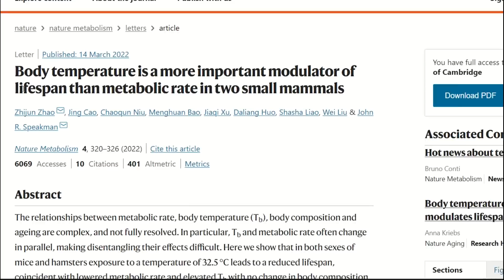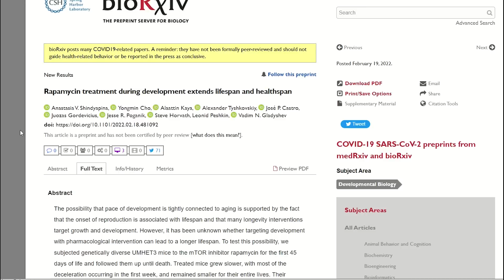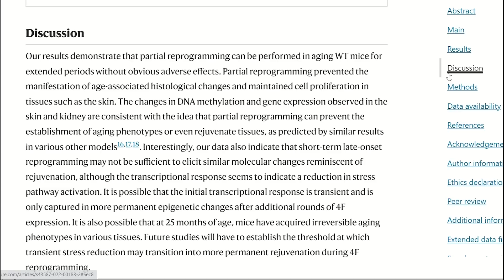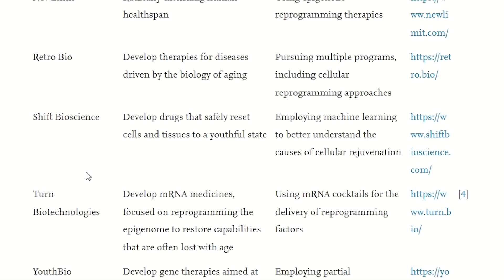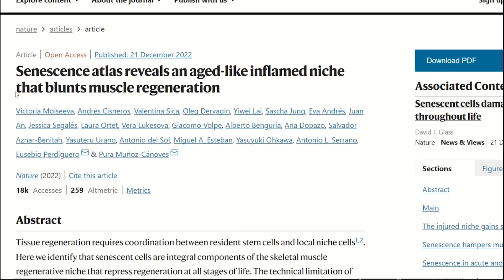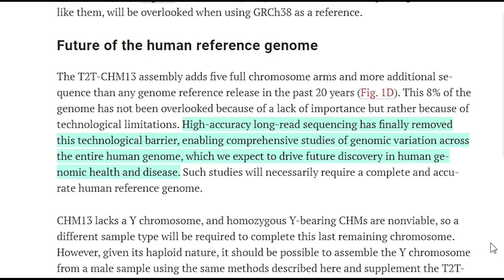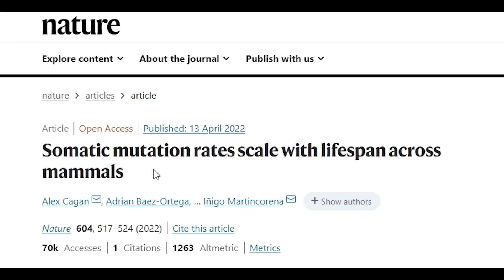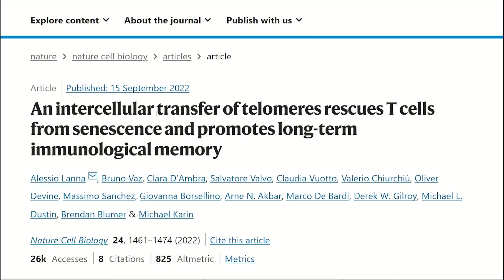This years biggest breakthroughs in longevity research - 2022!!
What a year 2022 has been for longevity research. Take a trip down memory lane with me in this video as we chat from rapamycin, cellular reprogramming, CRISPR to cellular senescence.

TIMESTAMPS
Intro - 00:00
Lifespan regulation - 00:45
Rejuvenation & Regeneration - 04:00
Cellular senescence - 08:05
Technology, CRISPR, microscopy - 11:15
Lifestyle - diet & supplements - 13:50
Aging is... - 15:50
Sponsor - 18:25

References:
Jeon, O.H., Mehdipour, M., Gil, TH. et al. Systemic induction of senescence in young mice after single heterochronic blood exchange. Nat Metab 4, 995–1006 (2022).
An intercellular transfer of telomeres rescues T cells from senescence and promotes long-term immunological memory
Acute multidrug delivery via a wearable bioreactor facilitates long-term limb regeneration
Moiseeva, V., Cisneros, A., Sica, V. et al. Senescence atlas reveals an aged-like inflamed niche that blunts muscle regeneration. Nature (2022).
Papandreou, ME., Konstantinidis, G. & Tavernarakis, N. Nucleophagy delays aging and preserves germline immortality. Nat Aging (2022).
Kriebs, A. Body temperature not metabolic rate modulates lifespan. Nat Aging 2, 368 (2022).
Snyder, J.M., Casey, K.M., Galecki, A. et al. Canagliflozin retards age-related lesions in heart, kidney, liver, and adrenal gland in genetically heterogenous male mice. GeroScience (2022).
Transient rapamycin treatment during developmental stage extends lifespan in Mus musculus
Browder, K.C., Reddy, P., Yamamoto, M. et al. In vivo partial reprogramming alters age-associated molecular changes during physiological aging in mice. Nat Aging 2, 243–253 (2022).